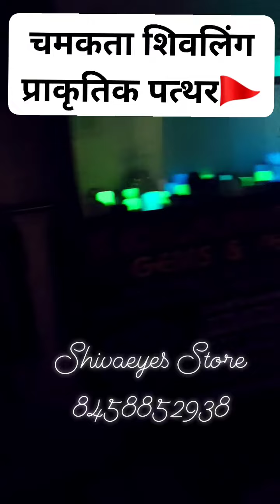संजीवनी बूटी की तरह अंधेरे में चमकता पत्थर शिवलिंग | Stone Shivling Natural Light | ☎️8458852938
shiva lingam

shiva lingam drawing

shivalingam pooja at home

shiva lingam bathukamma

shiva lingam song

sivalingam songs

sivalingam muggulu

shivalingamma

shiva lingam making

shiva lingam story

shiva lingam drawing

shiva lingam

shiva lingam song

shiva lingam kalalo kanipiste

shiva lingam movie

shiva lingam intlo pettukovacha

shiva lingam patalu

shiva lingam drawing easy

shiva lingam story in telugu

shivling

shivling 3d modeling

shivling pendant metal

shivling pandent metal

shivling abhishek

shivling narmada river

shivling temple

shivling jaladhari

shivling drawing

shiva

shiv tandav

shiva shiva

shiv bhajan

shiva cartoon

shiv charcha

shiv chalisa

shiv song